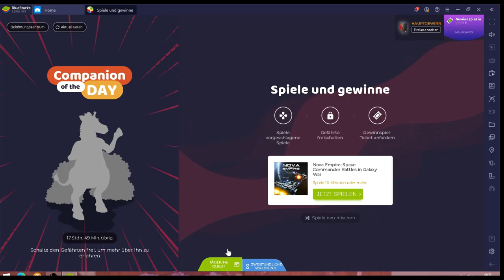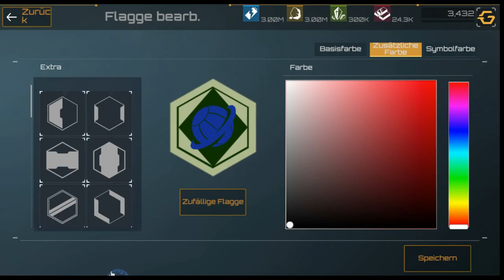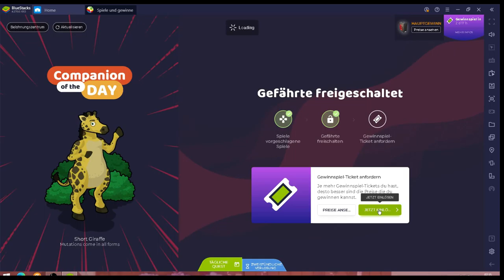Nova Empire #26.03 JndT (BlueStacks)